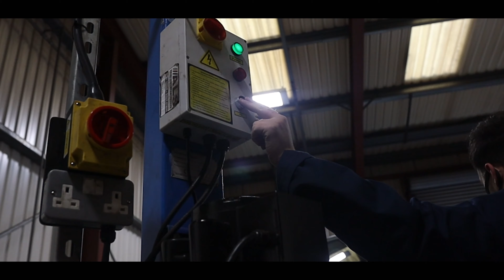VW Golf MK8 GTI GPF back Scorpion Exhaust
Performance exhaust options for the new Volkswagen Golf MK8 GTI.

Our technicians have developed a 76mm / 3" GPF back exhaust system with EC approval pending. The GPF back system is constructed from 304 stainless steel, is available as either resonated or non-resonated and comes finished with polished 114mm Daytona or Indy tailpipes. The larger diameter tailpipes give the car a more aggressive look to complement the performance. To further enhance the look of the car our premium quality Carbon Ascari tailpipes will also be available in the larger diameter early 2021.